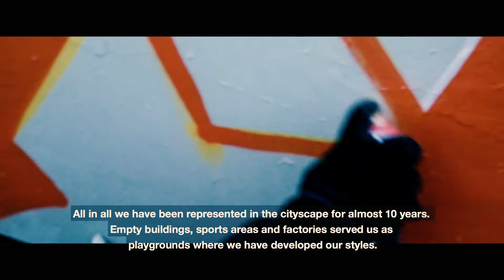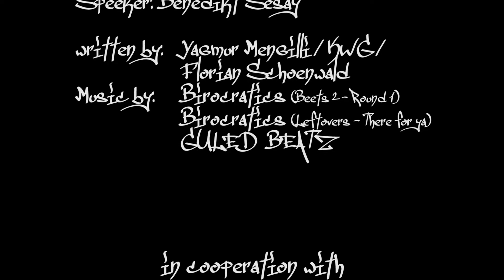Video Action Research project - Frankfurt, Germany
Video Action Research project, Graffiti Crew - Frankfurt University, Germany